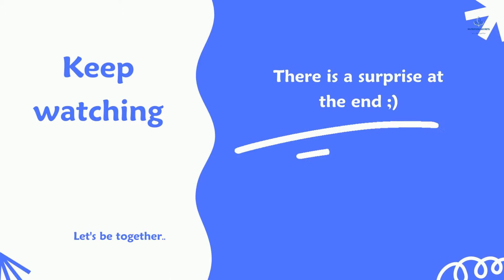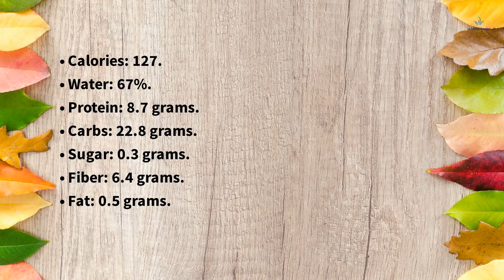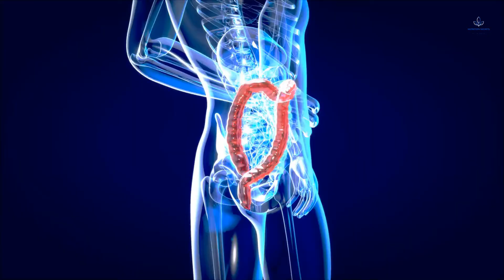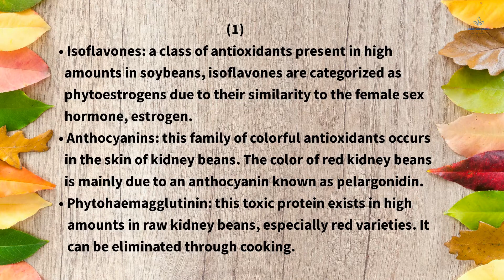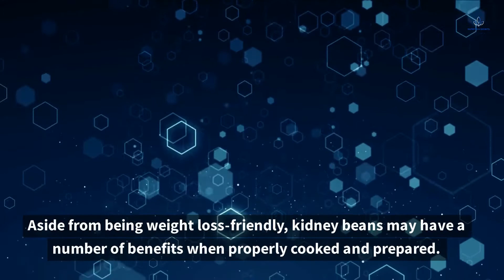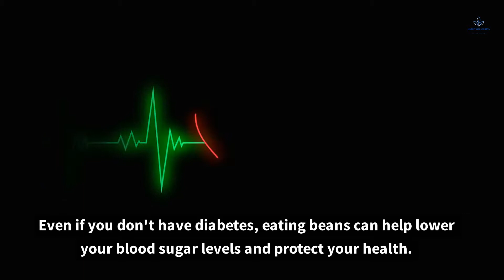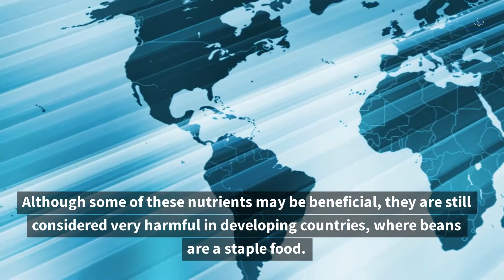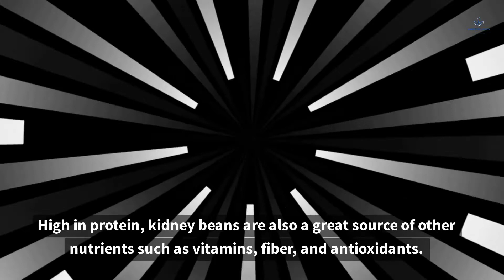Kidney Beans Benefits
Hey there!
In this video, I will talk about kidney beans, in terms of:
1- The nutrients that kidney beans contain.
2- The health benefits of kidney beans.
3- Potential downsides to kidney beans.

Hey there!